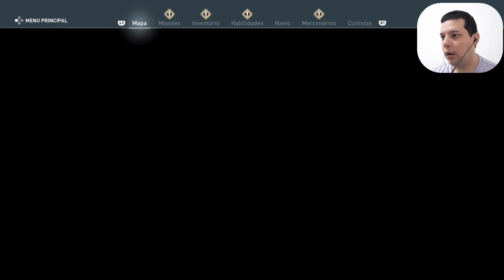Assassin's Creed Odyssey - Cós - 123